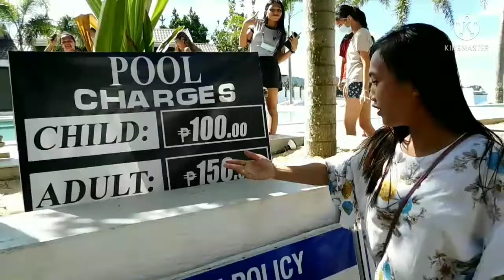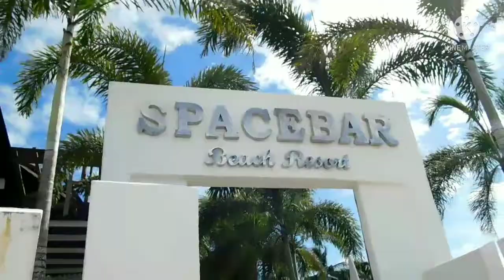A Must Visit Place👌🔥🌻Spacebar, Cagwait, SDS || Travel Vlog